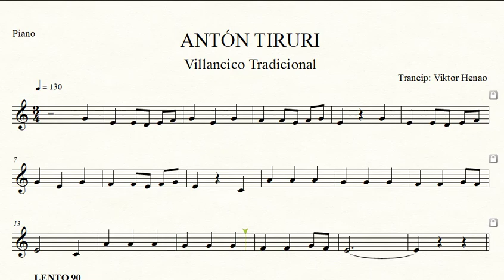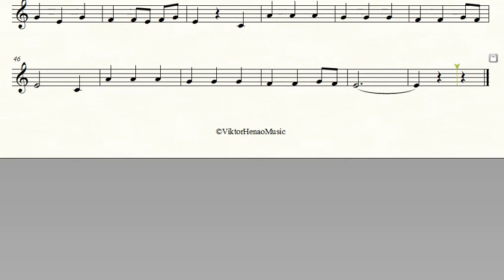🎼 ANTÓN TIRURI - Partitura Para Piano (Villancico)